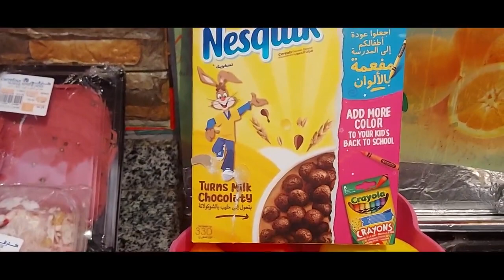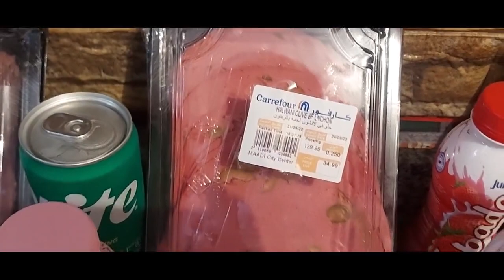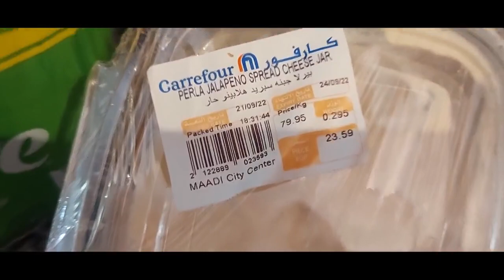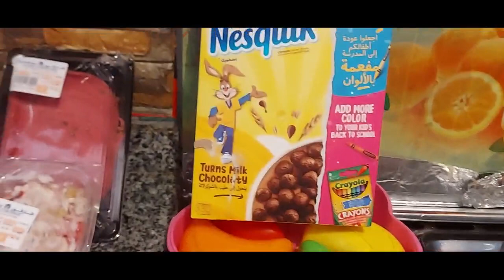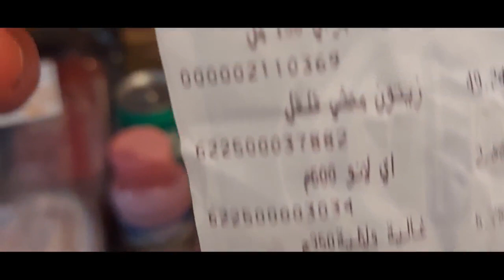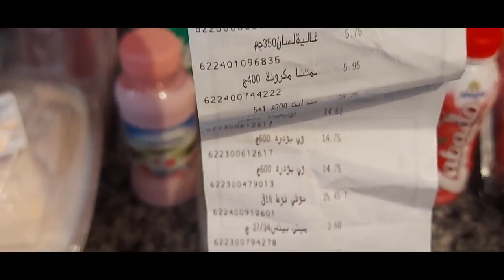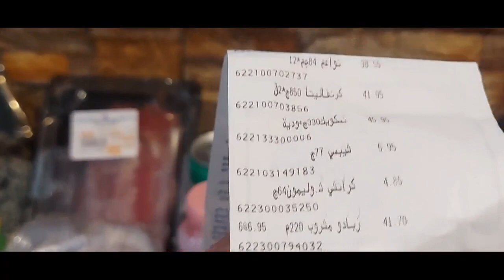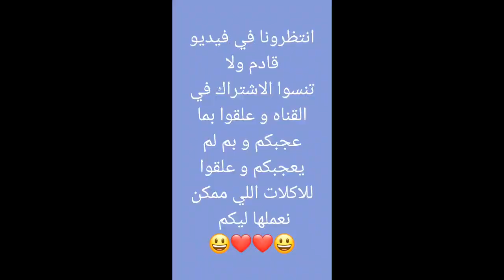افكار جديدة🤔 للانش بوكس للكبار والصغار موفرة جدا 🤗👍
كل عام وانتم بخير بمناسبة دخول المدارس افكار موفرة جدا للانش بوكس للكبار والصغار وشكرا لكم على المتابعة ومتنسوش اللايك والاشتراك فى القناة يوميات لولو اللهلوبة